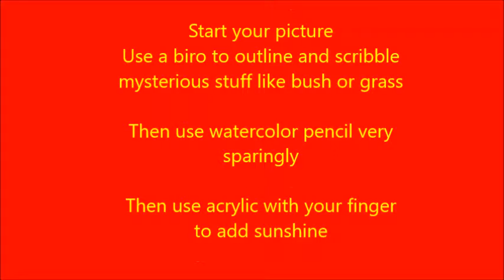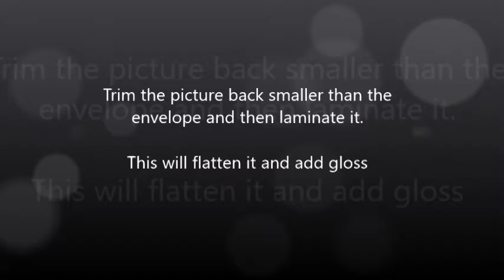How to create Boutique Postcard Art Landscapes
How to Create Boutique Miniature and Postcard Art.

Color is used sparingly and a lot of paper color shows through.  Biro and watercolor pencils are used with some acrylic paint highlights applied with a finger. The finished piece is laminated for mailing in an envelope and can be displayed in an album or framed.

Fast fun and cheap art join to swap your minis.